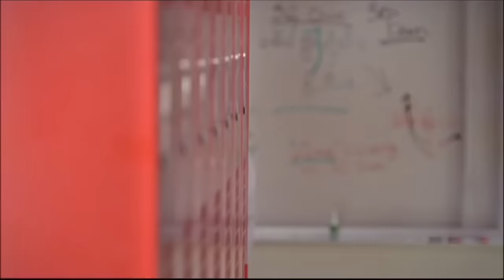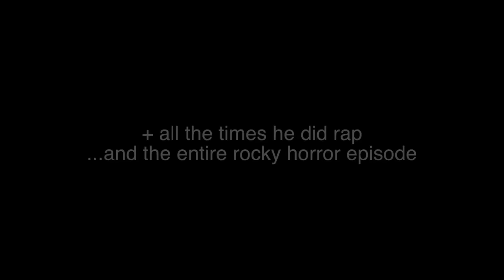mr schue being a bad (and creepy) teacher for 4 min and 45 secs straight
this video is just a joke... or not. you decide.